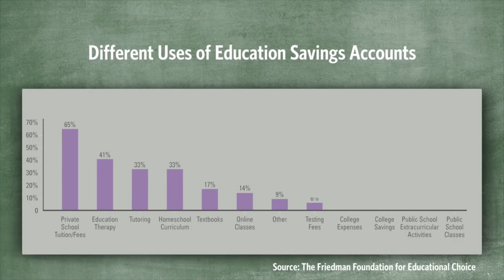Gov. Mary Fallin on Education Savings Accounts | The Daily Signal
In Oklahoma, Gov. Mary Fallin is looking to lawmakers to bring Education Savings Accounts to students and parents.